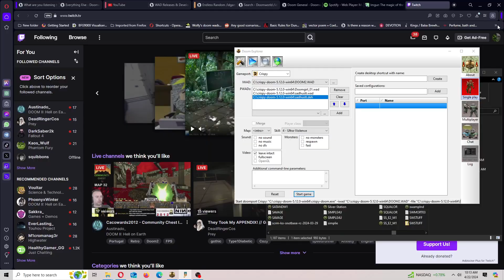DOOM II - Random Joke Wad - Sadhus Time Travel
What in the name of The Sky May Be ass, Super Mario ass, and Nintendo ass is this?